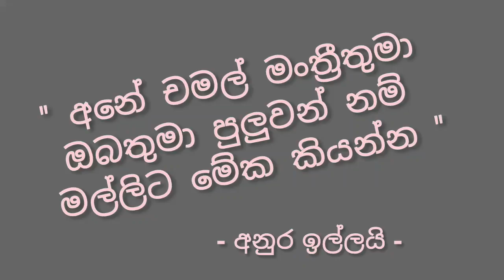චමල් මංත්‍රීතුමා , අනේ පුළුවන් නම් මල්ලිට කියන්න